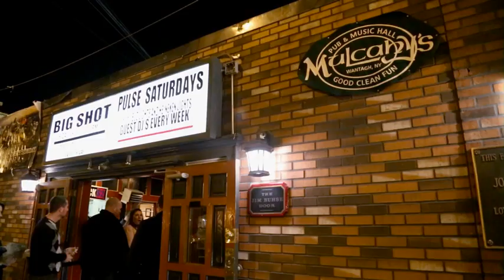MIKE DELGUIDICE on NBC News/the TODAY show Friday March 7, 2014 - Please "SHARE"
Mike DelGuidice feature on NBC's The Today Show.  Harry Smith features Mike on The Today Show when Billy Joel hired Mike to join his band full time.